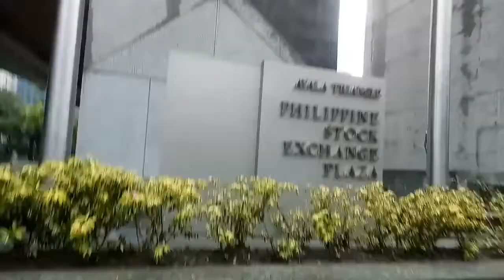Sunday jogging exercise